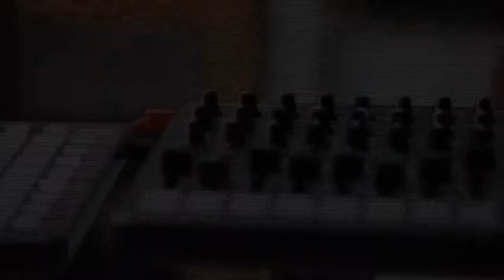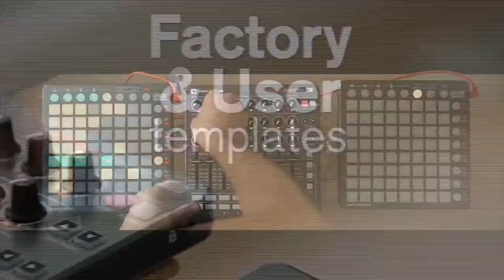Novation Launch Control XL Overview Featuring Avec Sans | Full Compass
The Novation Launch Control XL is the ultimate controller for Ableton Live. It helps you focus more on your music and less on your laptop, by providing 16 buttons, 24 knobs and eight faders, all of which integrate seamlessly with Live to give you total hands-on control.

When combined with Launchpad S’s intuitive 64-button grid, this provides extraordinary simultaneous control over Ableton Live’s session view, mixer, effects and instruments. Crafting the perfect mix has never been easier!

Spend less time peering at your screen by using hands-on controls that integrate seamlessly with Ableton Live. The 24 knobs are arranged in three rows, which align perfectly with Ableton Live’s mixer. They also have multicolored LEDs that illuminate to distinguish between sends, EQs or any other device. Eight rugged 60mm faders offer high-precision control over your levels, while 16 multi-colour offer immediate track focus and mixer control.

Assign your buttons, knobs and faders to any parameters within Ableton to make your own layouts. You can even customise knobs with your own colours, and effortlessly switch between your own mappings and Live's built-in functionality.

Experience an unprecedented level of freedom when playing live, by combining with a Launchpad S to control Abletons’s session view. Trigger clips, play drum racks, and control your mixer, effects and instruments all at the same time. You can even combine multiple units for some serious modular mayhem!

Tough, slim and designed for gigging, you can slip Launch Control XL into your backpack and put it through the most demanding live situations. It’s also fully USB bus powered, so you can plug in and play without even needing a power supply. Simply plug into Mac/Windows PC or an iPad and start performing. You can even control all MIDI-compatible iOS music software; all you need is an Apple Camera Connection Kit (sold separately).